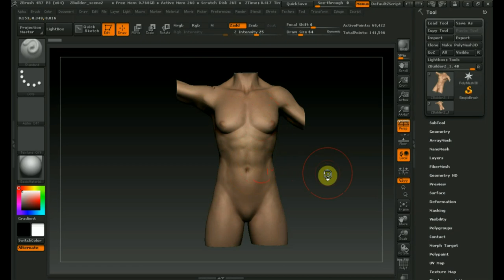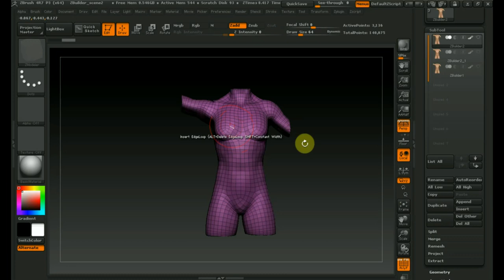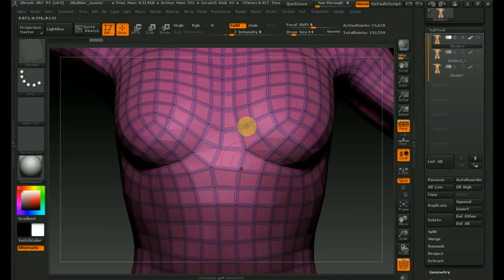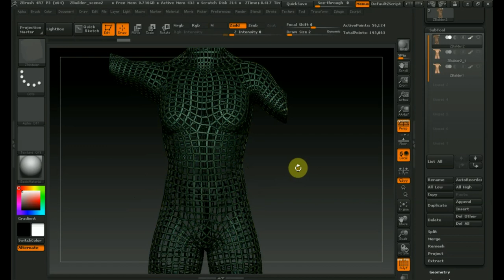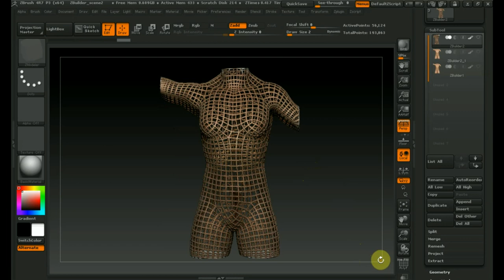Zbrush 4R7 как сделать дыры в модели